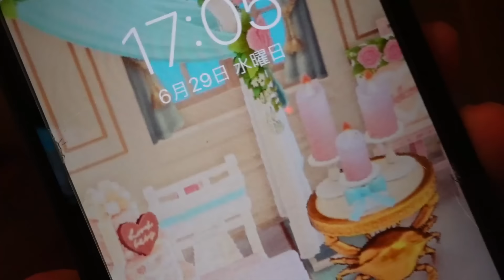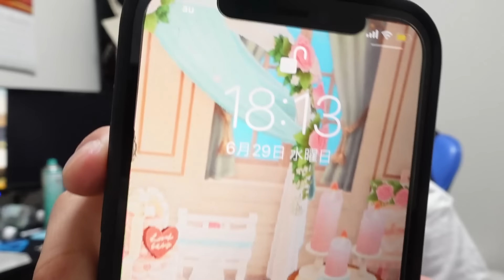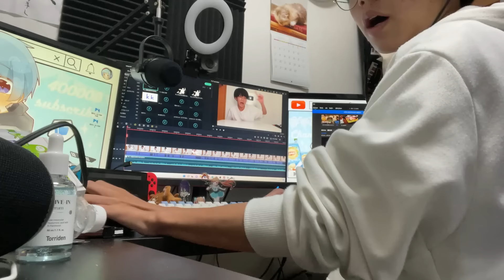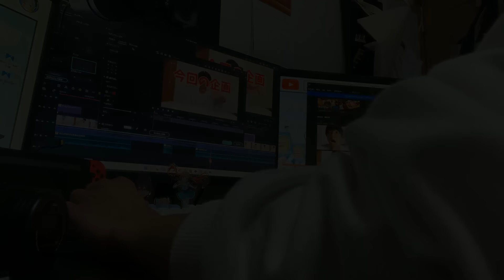【アホ】テスト期間でも動画を投稿する高校生YouTuberに密着してみた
はいどうも！

このチャンネルでは主に実写動画の投稿をして行きます📸ですが、ライブ配信ではゲームをやっているので是非ともお越しくださいな✌️

ファンアートなどは# えるナー で​投稿よろしく！！！

※月額でお金を払うシステムなので未成年の方は保護者さんと要相談!